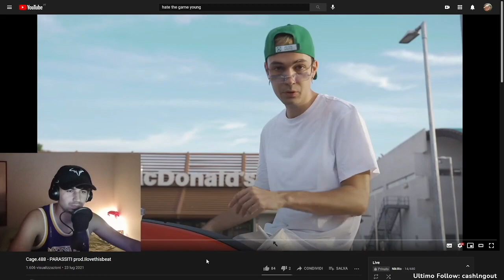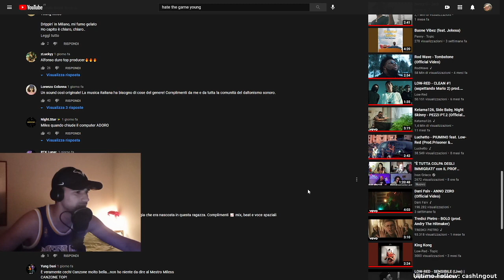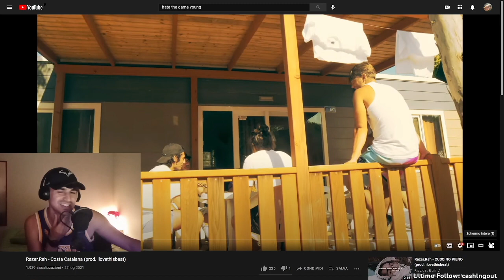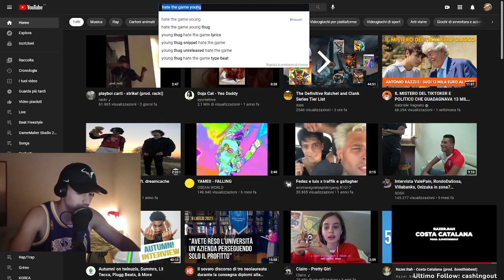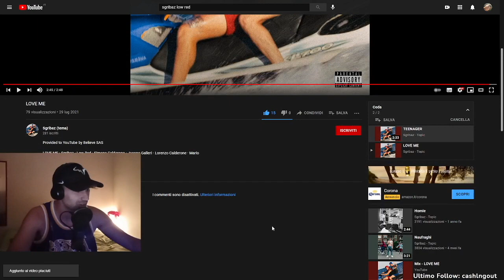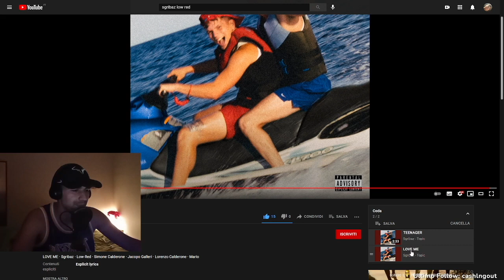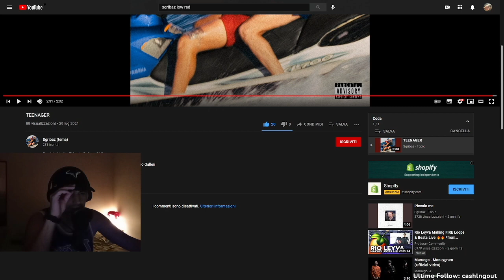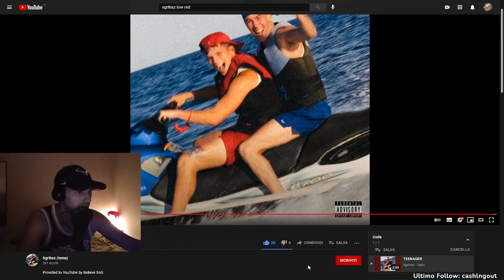NUOVA SARDEGNA PT.2: Cage.488, Razer Rah, Low Red & Sgribaz (COAST 2 COAST EP)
00:00 Cage.488 - Parassiti
04:00 Razer Rah - Costa Catalana
07:35 Sgribaz & Low Red - COAST TO COAST EP